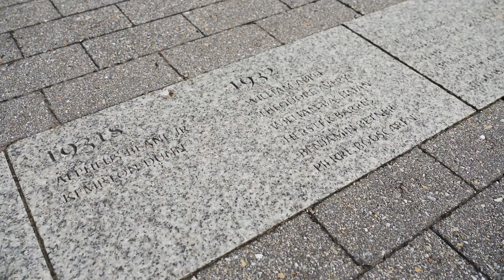Yale Athletics: Yale Bowl Facility Tour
The historic Yale Bowl, with its Class of 1954 Field, is one of the true treasures in American sports. It was the largest athletic stadium in the world and the first football venue with seating completely surrounding the field when it opened on Nov. 21, 1914, for a game against Harvard.

The Bowl is 930 feet long and 750 feet wide and covers 12.5 acres. Its current seating capacity is 61,446, and every seat has an unobstructed view of the playing field.